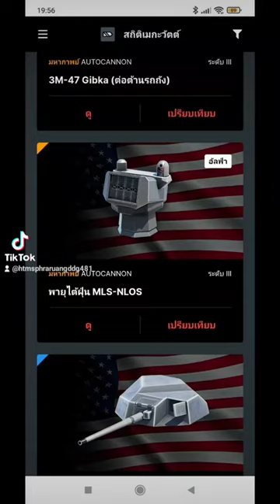typhoon MLS-NLOS missile small launcher anti ship and aircraft